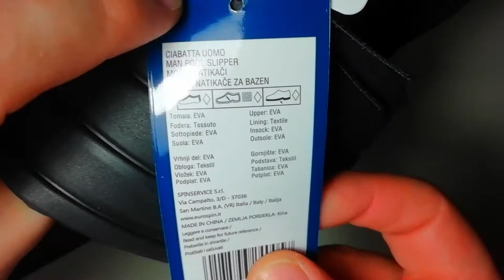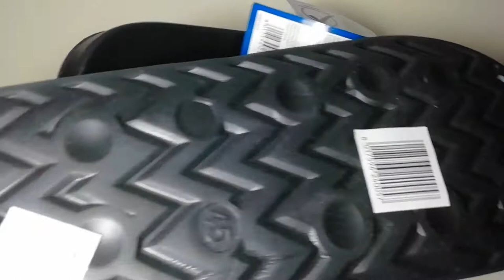Come riparare le ciabatte nuove dell' Eurospin per farle durare come se fossero made in Italy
Ciabatte su

Probabilmente la differenza tra ciabatte prodotte in diversi paesi è la forma del piede dell'operaio atto a fare da stampo. Seppur consapevole di ciò, visto che gli amici indiani su tiktok nel migliore dei casi le usano come scarpe antinfortunistiche,  considerato il prezzo di circa 5 euro e la qualità ad occhio ed al tatto accettabili, ho proceduto all'acquisto. Apprezzata la leggerezza, la freschezza e la consistenza semirigida, dopo 24 ore, i primi segni di cedimento si sono palesati, constatato che tornare all'Eurospin per chiedere il reso mi sarebbe costato in benzina più della colla a caldo per ripararle ho proceduto al rattoppo. Sfortunatamente dopo una settimana ha ceduto anche l'altro lato della fascia che ovviamente ho provveduto ad incollare come si deve e per ora non danno più segni di cedimento. Se le si considerano come dei semilavorati sono ottime!